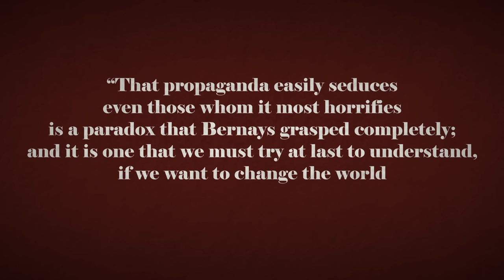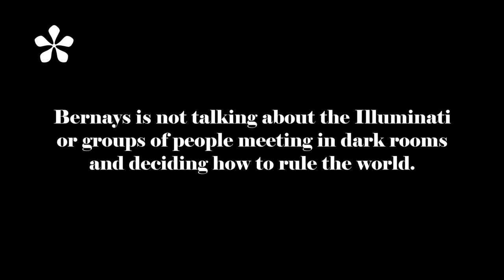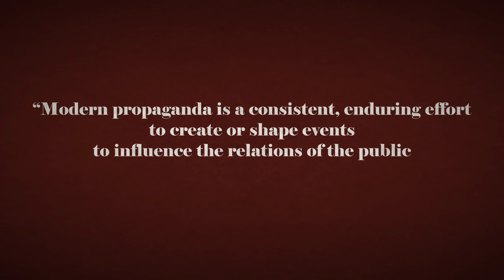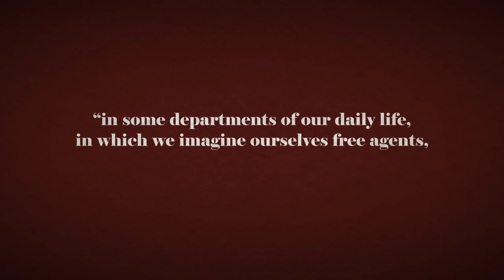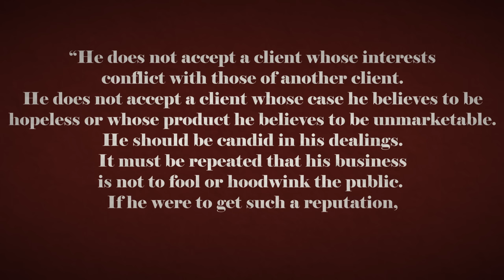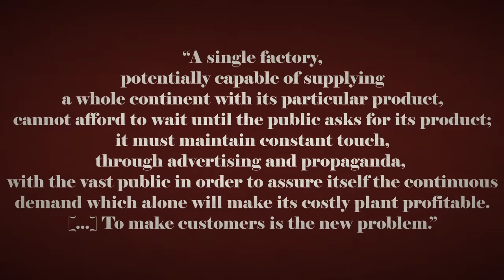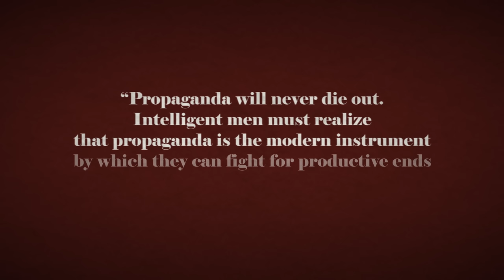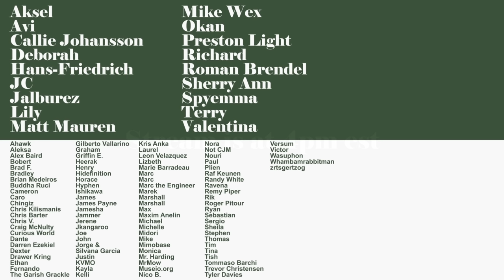A Guide to Propaganda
I first interacted with Edward Bernays through Noam Chomsky's many works on manufacturing consent. Written in 1928, Edward Bernays’ seminal work Propaganda explains his craft of influencing and manipulating public opinion. Whether it’s influencing the masses on whether they should smoke, who to vote for, or what the general consensus is on a social phenomenon, and anything in between. Historians later dubbed him “the father of public relations” and businesses and governments sought him out for his knowledge. Of course, this book reads as propaganda for doing and/or making propaganda. Bernays  is trying, or attempting to, sell us his craft. Which is exactly why it is so important to notice and understand propaganda when we see it.

0:00 Intro
4:53 Chapter One, Organizing Chaos
9:44 Chapter Two, The New Propaganda
14:05 Chapter Three, The New Propagandists
19:24 Chapter Five, Business & The Public
22:08 Chapter Six, Propaganda & Political Leadership
23:44 Conclusion

Instagram.com/thecanvasyoutube